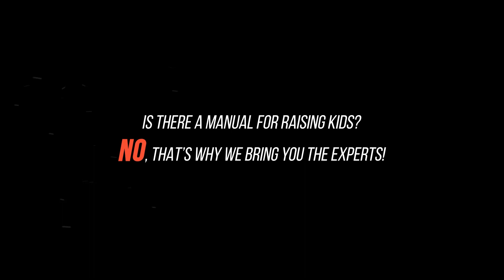Kidskintha Parenting Consciousness Conference 2019 Teaser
India's first Online Global Parenting Conference. Join 28 experts from the likes of Harvard Medical School, TED speakers, Neurologists, Brain Science experts, ADHD experts, Cyber Bullying, Mindfulness and more...that addresses all the millennial parenting challenges.